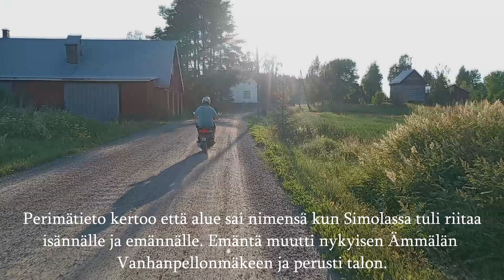Lahden paikat: Ämmälä 30.6.2024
Kesäinen pyöräretki Ämmälän kylän läpi 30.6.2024. Ämmälän kaupunginosa sijaitsee eteläisessä Lahdessa Orimattilan vastaisella rajalla.

Tekijä: Sauli Hirvonen, 2024